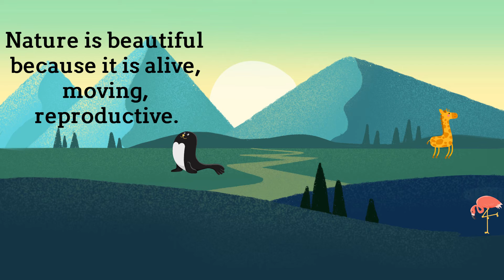Nature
It is a concept that the world has always been in balance. The idea is that everything, including humans and animals, have their place in nature – and when you disrupt this balance, it can be disastrous.
This belief was popularized by the environmentalist John Muir. He believed that nature should be left alone to do its own thing without human interference. This meant he opposed any form of conservationism or protection for wild species (such as banning hunting). He also opposed any form of development on land where there were natural areas – such as national parks – because he felt they would destroy the environment anyway.